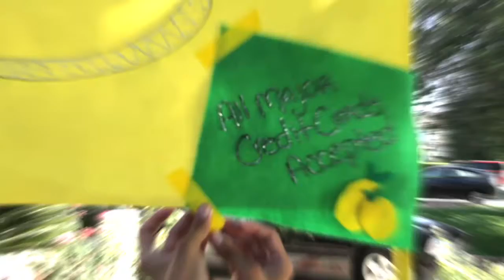Lemonade(RPG) with Elvida Santos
Lemonade Stand with Elvida Santos RPG 2011 Calendar, Miss July..